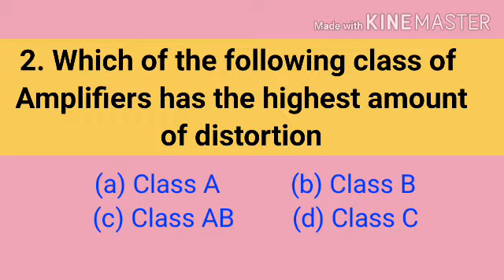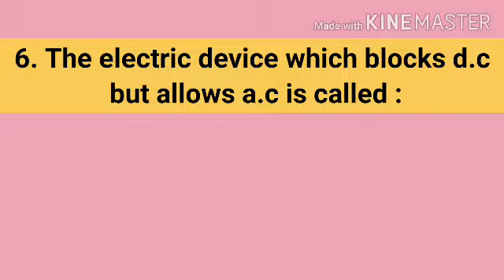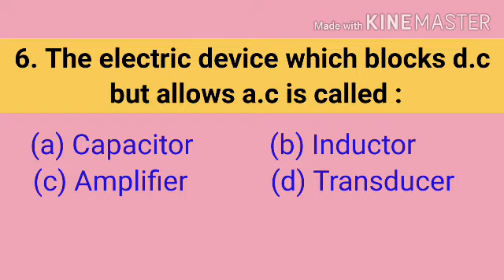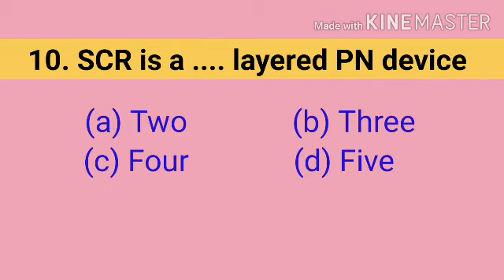Kerala PSC - Repeated Electronics Engineering Questions and Answers - Part 7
PSC repeated Electronics Engineering Questions and Answers
Psc questions for technical exam